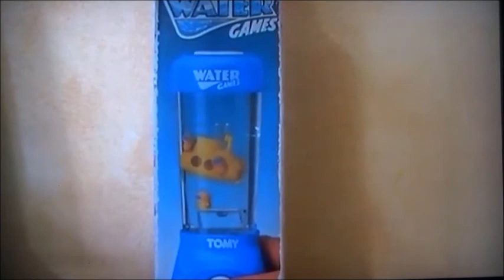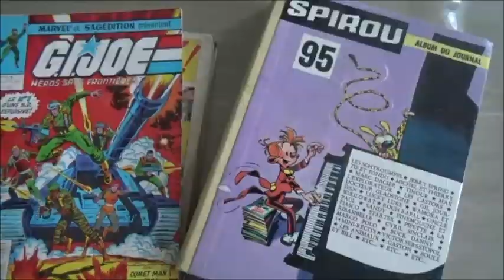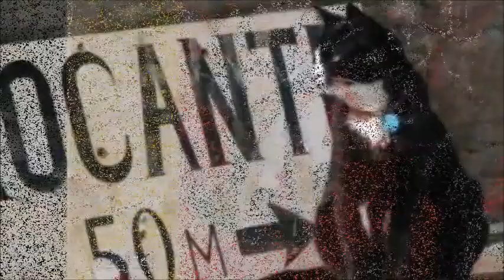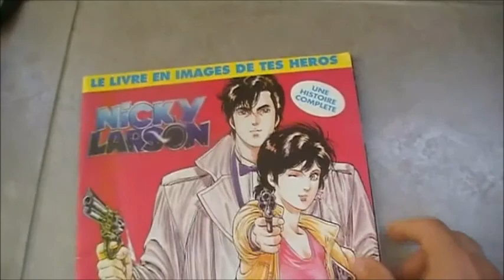Retrogaming à l'arrache fête c'est 4 ans Special FLOP 10 des videos